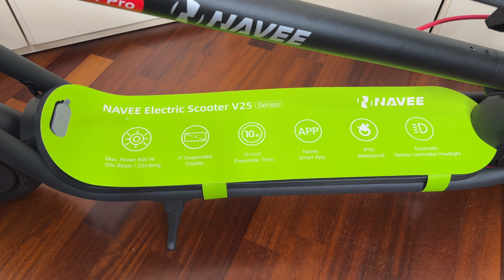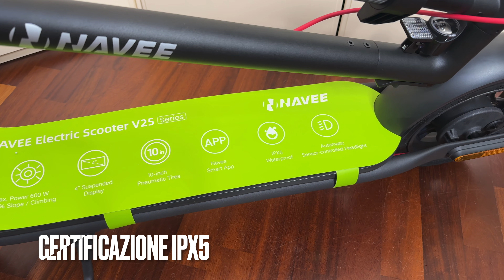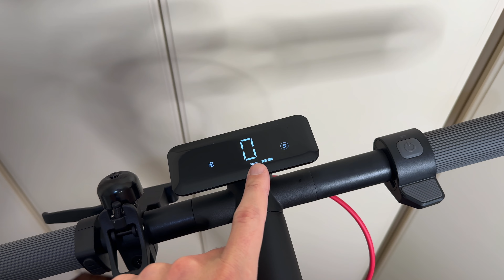IL MIO REGALO DI NATALE: NAVEE V25I PRO (LEGALE CON FRECCE E TARGA)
UNBOXING NAVEE V25i Pro: ecco il mio nuovo Monopattino Elettrico

PREZZO DI LANCIO: 299 euro

Tutto quello che devi sapere su NAVEE V25i Pro, nuovo monopattino elettrico economico. Prezzo, caratteristiche e scheda tecnica NAVEE V25i Pro.

Navee ha annunciato il nuovo monopattino elettrico NAVEE V25i Pro, un prodotto perfetto per pendolari che cercano un mezzo di trasporto economico, ecologico e portatile.